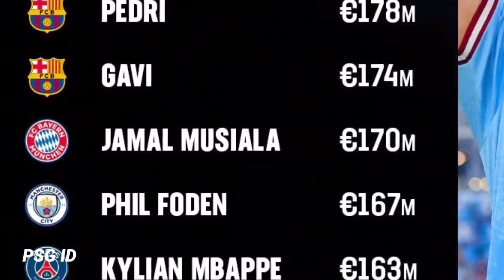"MALAPETAKA INTER DI DEPAN MATA" Lihat Rekor ERLING HALAAND Di Liga Champions Tak Terhentikan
"MALAPETAKA INTER DI DEPAN MATA" Lihat Rekor ERLING HALLAND Di Liga Champions Tak Terhentikan